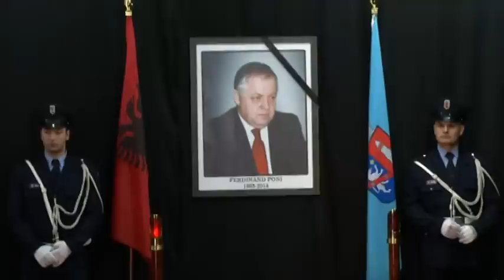Lamtumira për Ferdinand Ponin, Lulzim Basha: Na iku kapiteni i pushtetit lokal